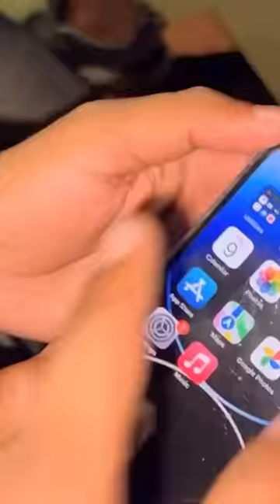DELHI MINI VLOG 😘-PART 15